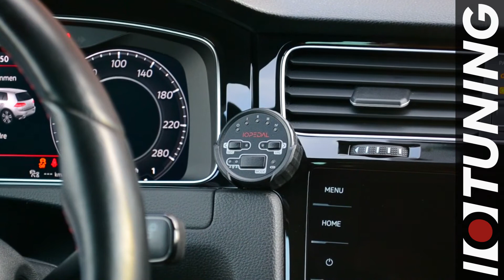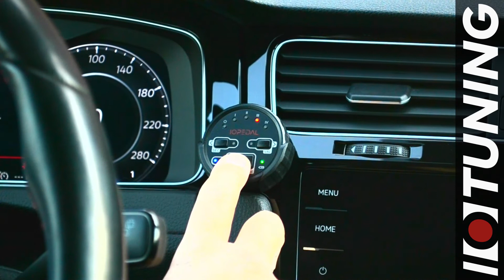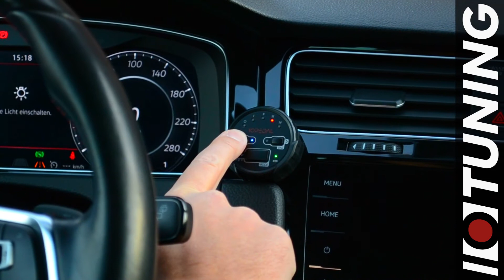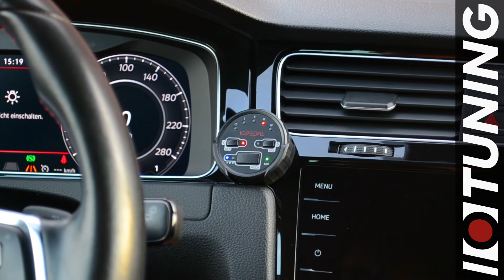IOPEDAL - Remote Control Manual [NEDERLANDS]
Deze video bevat meer uitleg over de IOPEDAL's functies en de afstandsbediening.